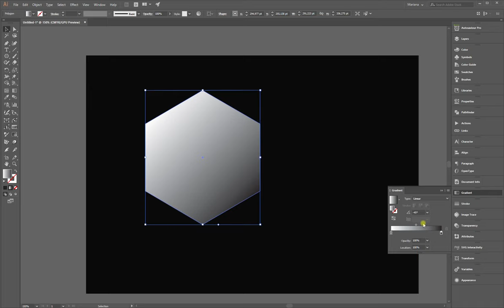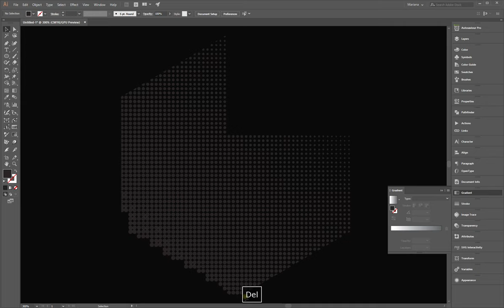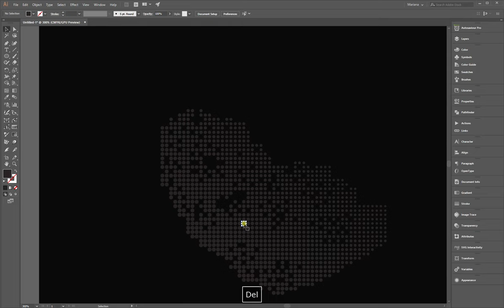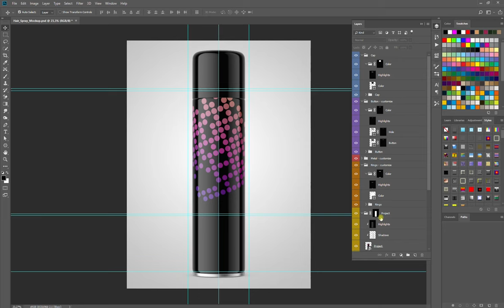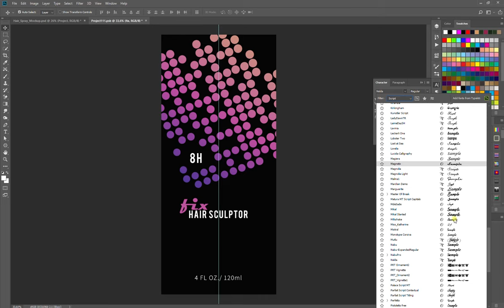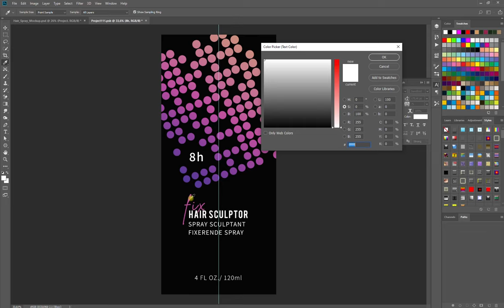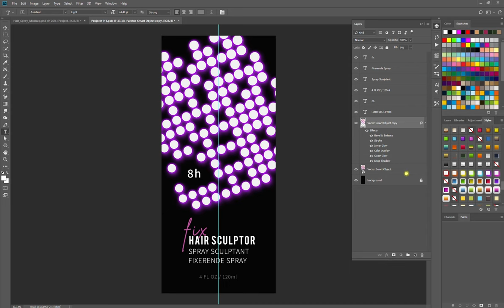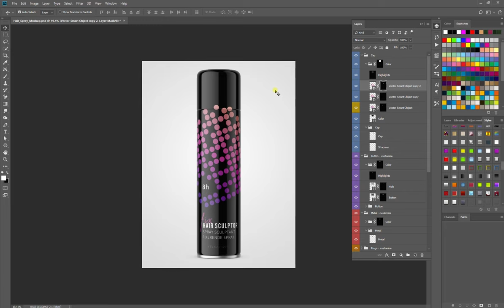How To Easy Design Hair Spray Packaging | Speed Art Tutorial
In this tutorial, you will learn how to easily design Hair Spray Packaging and mocked it up for the best presentation in front of your clients.

The normal speed version of this tutorial together with the editable mockup used in it containing the design shown can be accessed

Software used: Adobe Photoshop, Adobe Illustrator

Unlock your creative potential and supercharge your designs with the book 'Turbocharge Your Designs: Create Awesome Art In No Time.'